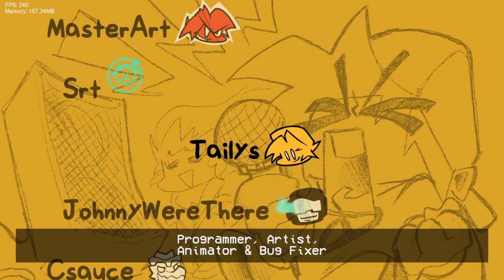VS GUMMIGOO ONESHOT: SHOWCASE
AFTER 3 MONTHS IT'S FINALLY DONE! GO PLAY THE MOD RIGHT NOW, THANK YOU SO MUCH TO EVERY WHO WORKED ON THIS!!!